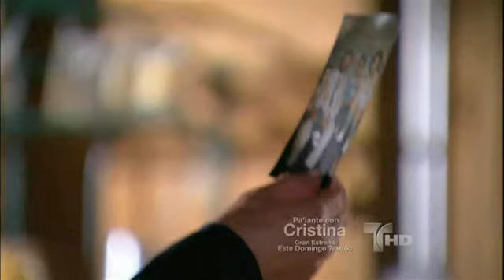La Casa de al Lado Capitulo 88 (5/5) Telemundo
La Casa de al Lado: David Chocarro